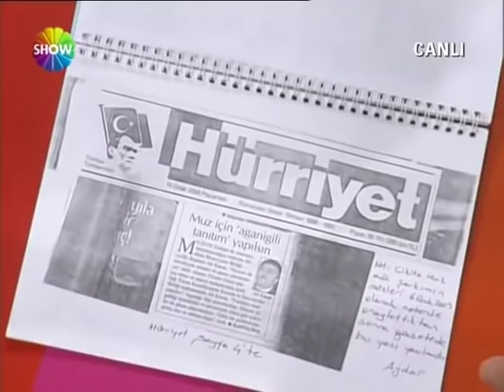Show TV Pişti Programı 31 Ekim 2006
Pişti programının 31 Ekim 2006 tarihli yayını. Reha Muhtar, Mehmet Ali Erbil, Ajda Pekkan ve Deniz Akkaya